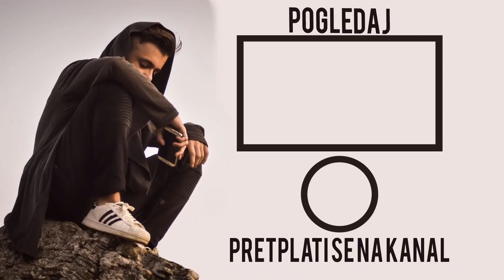AKO ZAPJEVAŠ BALKANSKE PJESME, IZGUBIO SI!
Pridruži se pokretu. Be a BKSQD

| BAKE ON SOCIAL MEDIA |

16ogodišnjak iz Bosne i Hercegovine. BKSQD is my life.